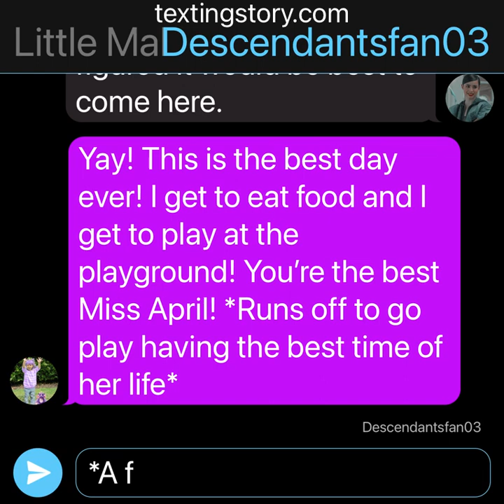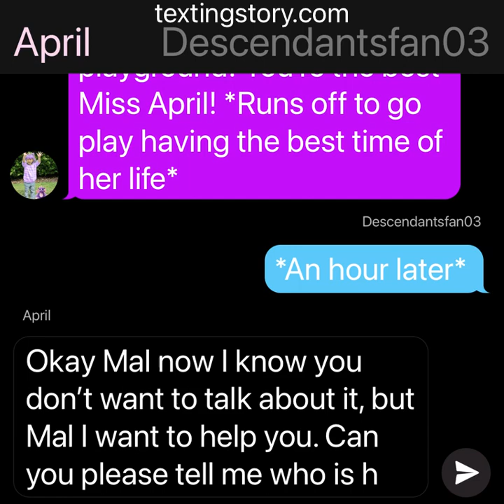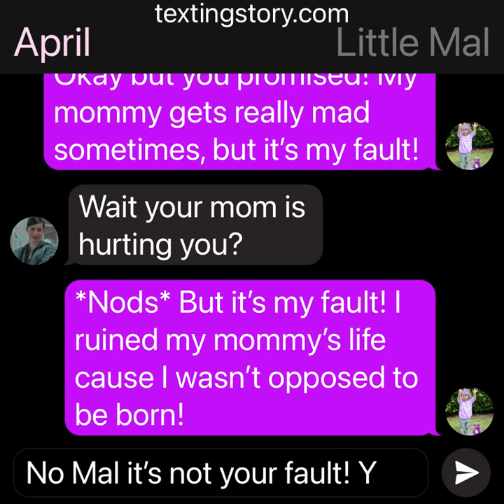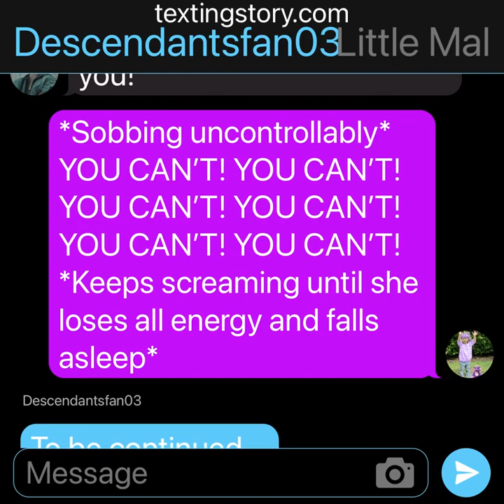Little Mal Has A Panic Attack Part 5: Descendants/Feel The Beat Texting Story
Hey everyone this is part 5 of my story Little Mal Has A Panic Attack. Which is a story that I've written about that is a Feel The Beat and Descendants story. When April gets upset with her new student toddler Mal she had no clue that this event would change her life forever along with Mal's.

Link to my video explaining all my series incase you’re confused by them all this might be helpful